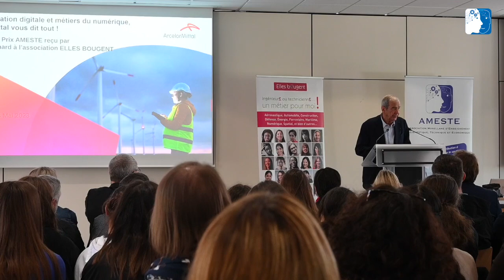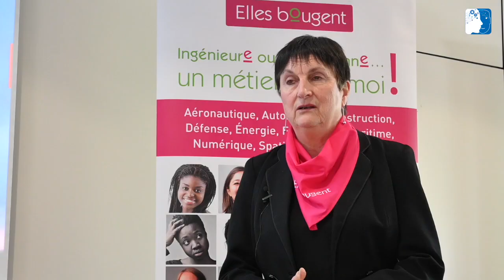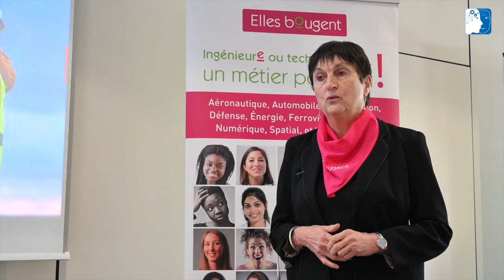Anita Bonnard : Prix d'Excellence 2022 de la Formation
Une vidéo AMESTE !

Le 3 mai 2023, Anita Bonnard, ancienne dirigeants d'Arcelor Mittal Florange, a reçu le Prix Ameste d'Excellence 2022 de la Formation. Associé à un chèque de 3000€, ce prix permet à la lauréate d'aider financièrement une association : elle a choisi "Elles Bougent", une association qui oeuvre pour la mixité dans le monde professionnel.